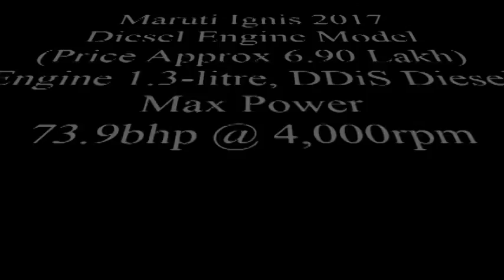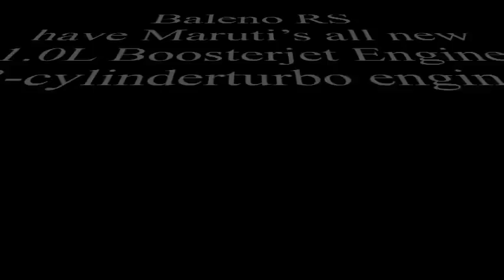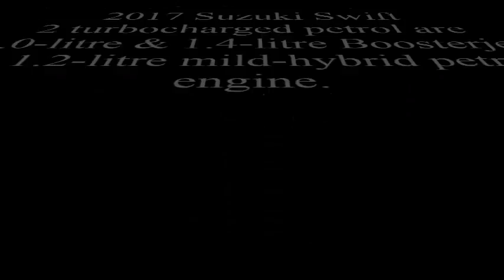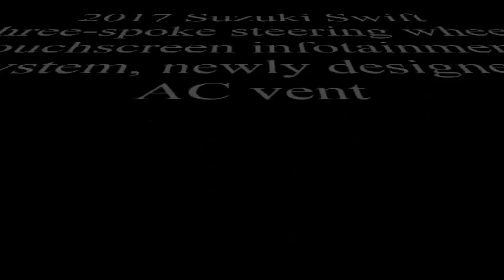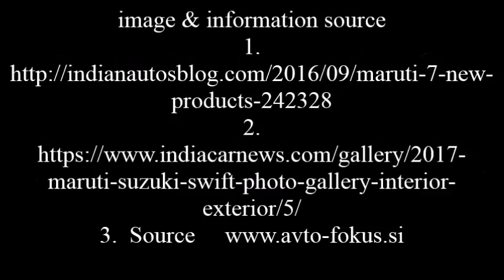Game Changer Upcoming Car of 2017 With Full Specifications